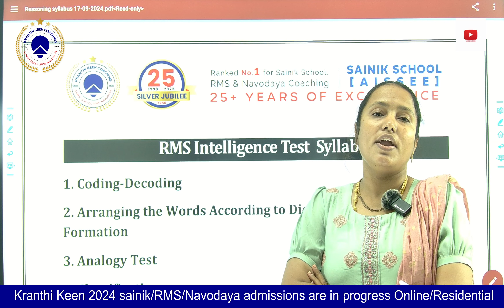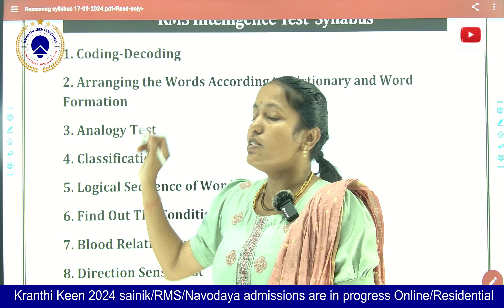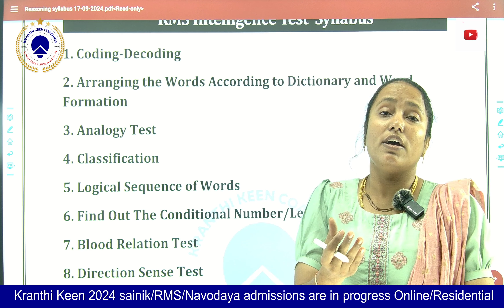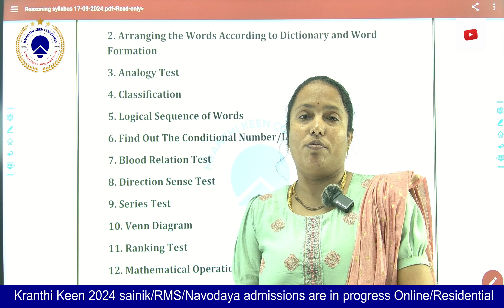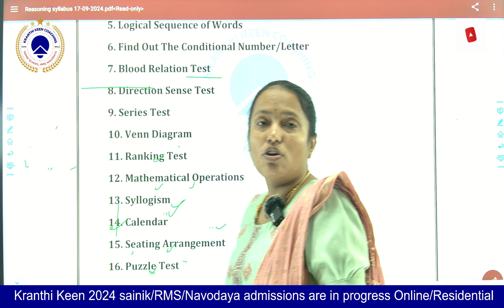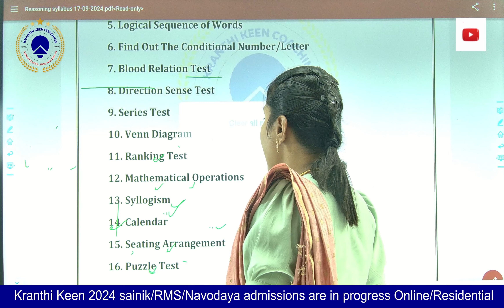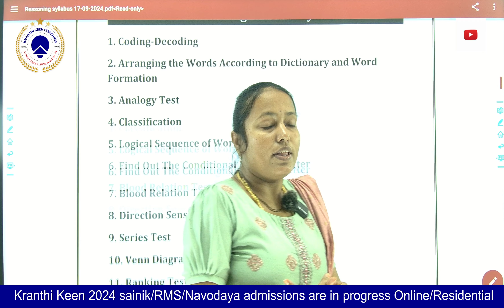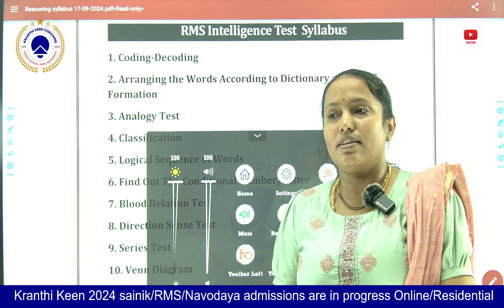RMS CET-2025 Intelligence Class 6 Complete Syllabus | Chapter Wise Marks Weightage Explanation RMS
RMS CET 2025 Intelligence Syllabus 💪|| Intelligence Syllabus Exam Pattern Discussion for class 6th Sainik SchooI
In this class mam will explain  "RMS Intelligence Syllabus"  In this session, we will cover everything you need to know, including exam pattern and process,.

✔️🎯Previous Year Question Papers Important Links

🤙For any Query Related to Sainik School Coaching, RMS Coaching & Navodaya Coaching.